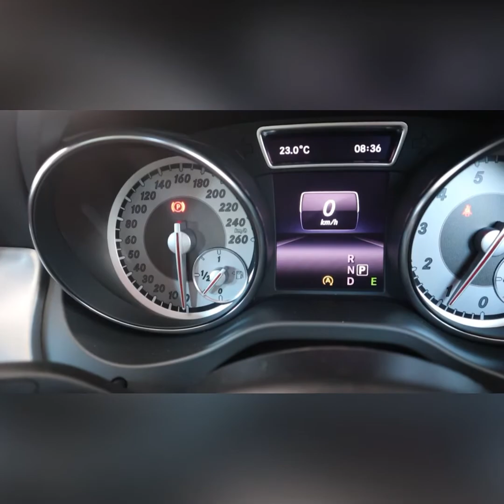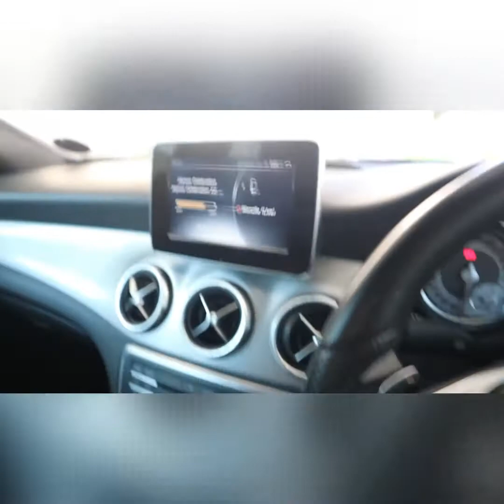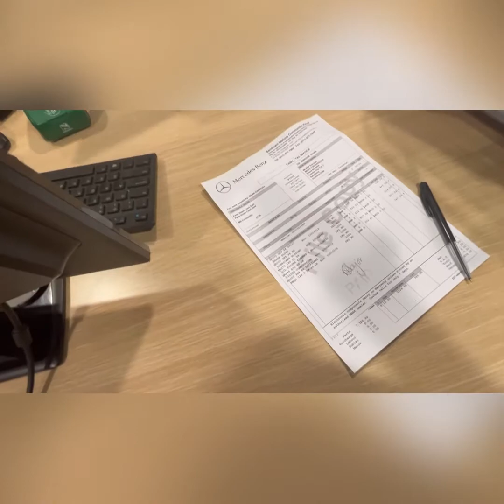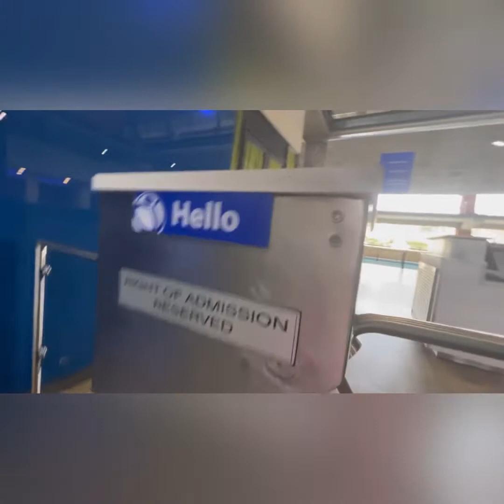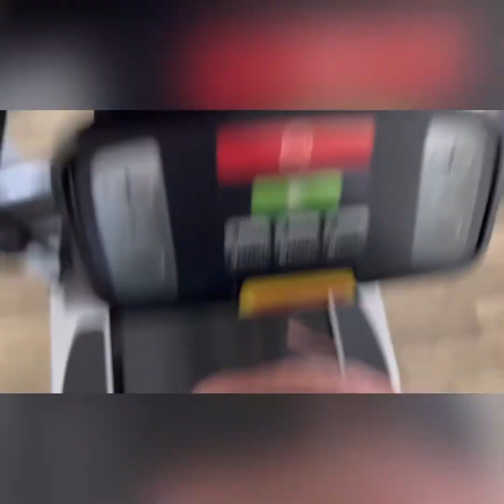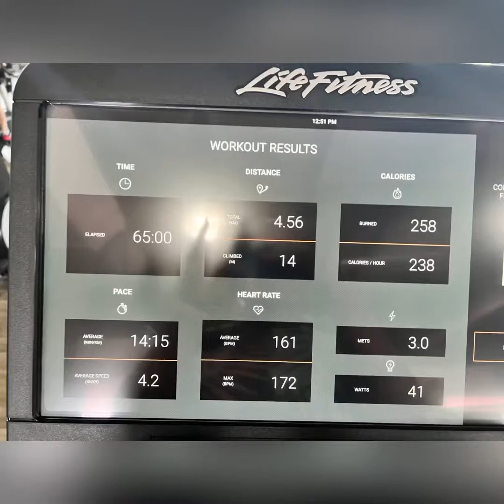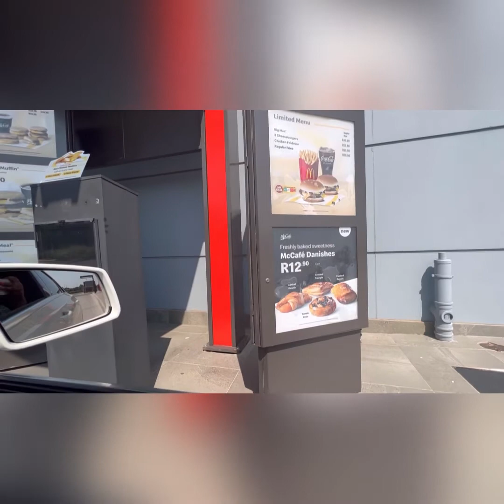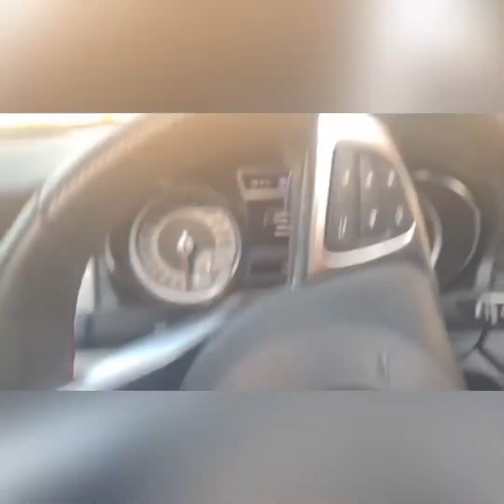Spend the day with me | Johannesburg | TGIF | RoadTo2K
Read Me ♥️

Happy Weekend Fam. I’ve missed going out with you! So this episode is just that.

Za_Pearl